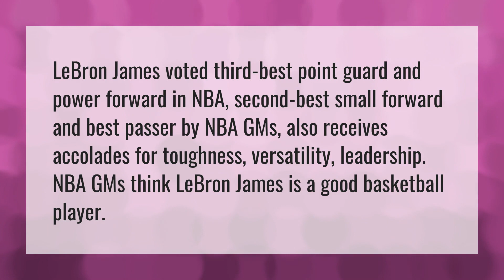Is LeBron the best point guard?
Best 2k21 Build • Is LeBron the best point guard?